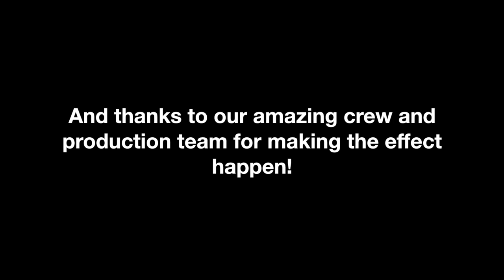Beautiful Leaf Drop Effect from CG Drama presents RADIUM GIRLS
This is how the CG Tech Crew accomplished the beautiful leaf drop effect. for the end of our production of RADIUM GIRLS.